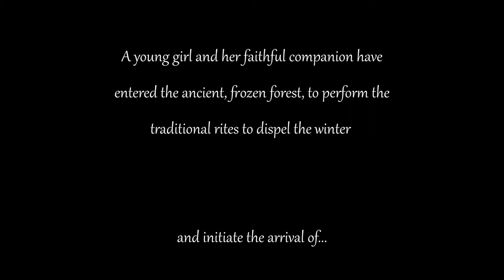Spring - music by Chavdar Georgiev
Here is my entry for scorerelief2021.Thank you